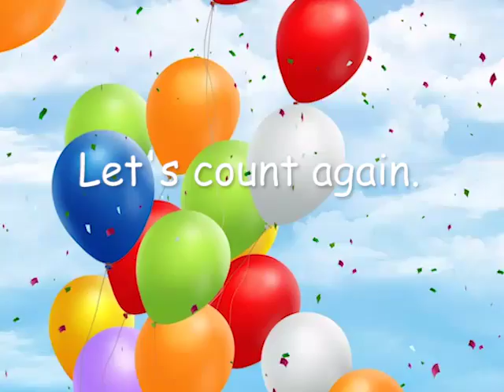Knock, Knock Numbers (Danny)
Personalized Preschool Educational Counting Song (Danny)